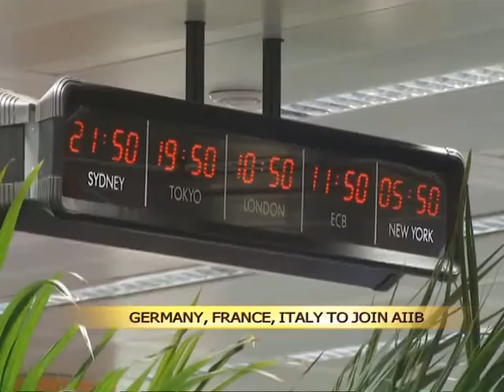Germany, France, Italy to join AIIB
The membership of the Asian Infrastructure Investment Bank is set to expand further, with France, Germany and Italy all agreeing to join the China-proposed institution.

Decisions from the three countries come in the wake of Britain's application last week, as it bids to be a founding member of the 50-billion-U.S.-dollar bank.